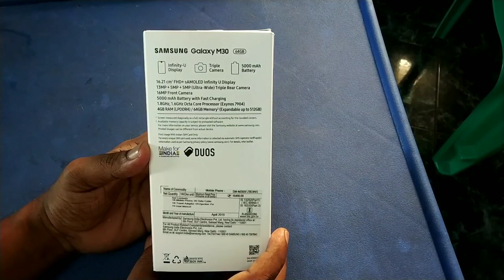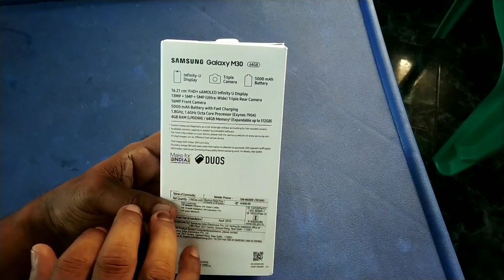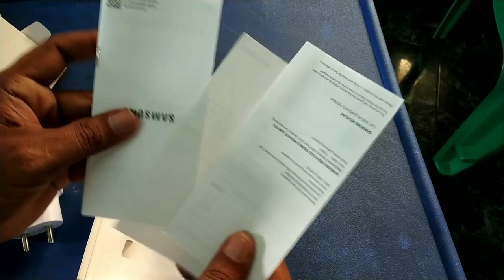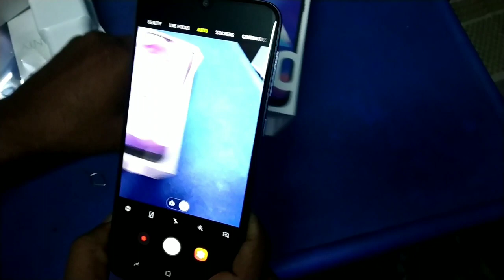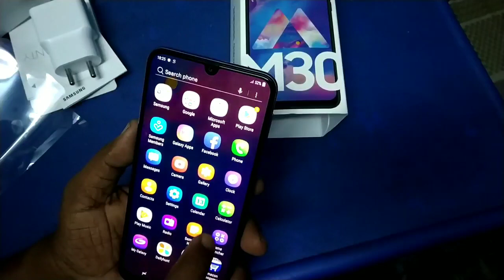Samsung M30 Unboxing & Review | Tamil store | in Tamil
Samsung M30 Unboxing & review in Tamil.
Samsung Galaxy M30 is priced at Rs 14,990 for 4GB RAM + 64GB internal storage. The smartphone retails at Rs 17,990 for the 6GB RAM variant. The device comes in two colour models -Gradation Blue and Gradation Black . Samsung Galaxy M30 offers a 6.4-inch Super AMOLED FHD+ Infinity U Display. It has a screen ratio of more than 90% and an aspect ratio of 19.5:9. It comes with Widevine L1 Cerrtification to stream HD content and Dolby ATMOS 360°. The device is powered by the all-new 14nm 1.8 GHz Exynos 7904 Octa Core Processor .

Best Buying Link:
(Gradation Blue)

(Gradation Black)